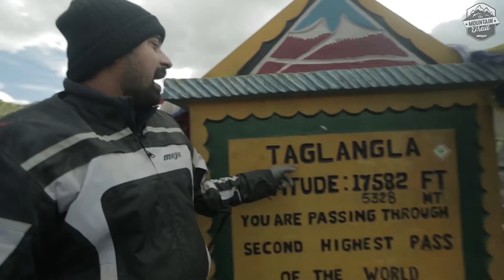Moments of Day 5 | The Mountain Trail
The riders after spending a night at a campsite under tents made their way to the place known as heaven on earth Leh, where they had to pass Taglangla pass which is the second highest mountain pass in the world.